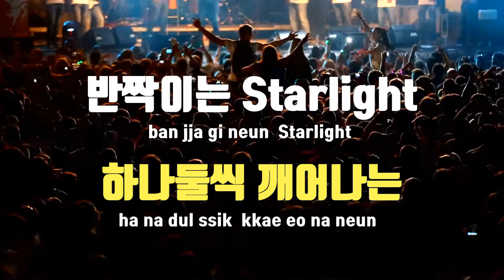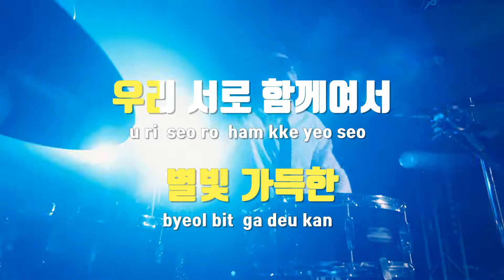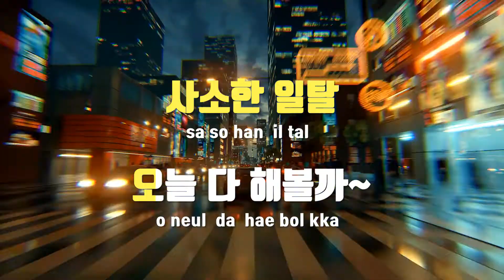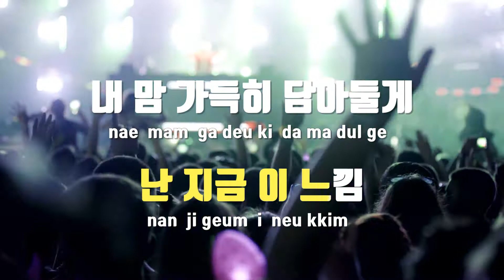[TJ노래방] Ladies Night - 레드벨벳 / TJ Karaoke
Ladies Night  --  레드벨벳